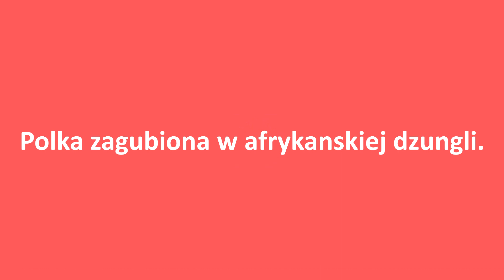[PL] Afrykańczyk w koszulce Solidarności –Polka w Afrykańskiej dżungli.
Hej kochani ! W odpowiedzi na liczne prośby postanowiłam nagrywać więcej filmików po polsku, które od teraz będą oznaczone znakiem PL ! Wybaczcie mi proszę jeśli niektóre filmiki będą głownie po angielsku ale ciągle o tym zapominam. Aczkolwiek od teraz zawsze będą się pojawiały jeśli nie filmiki w całości po Polsku to Polskie napisy !

W tym wideo zobaczycie luźne urywki moich przeróżnych obserwacji na temat życia w Ghanie w Afryce a szczególnie tego co mnie najbardziej zadziwiało. Miłego oglądania !!!

To już ostatnie filmiki z Afryki ale nidlugo zaczynamy nowa przygodę z Azja Poludniowo-Wschodnia !!!

Dzieki za ogladanie !!!
Znajdz mnie na:
Jak przejsc na weganizm w 4,5 godziny?
Oglądaj w tej kolejności. I juz po krzyku ! Gratulacje ! Całkowicie nowy wegański świat stoi przed Toba otworem !!!